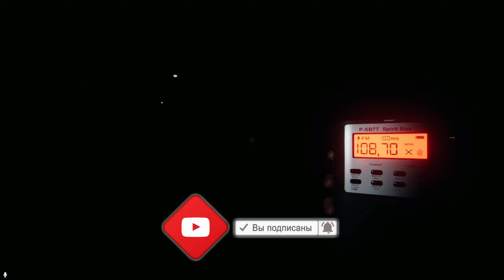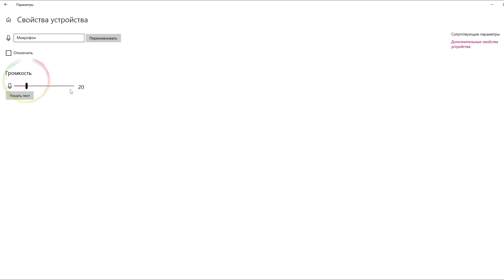НЕ РАБОТАЕТ МИКРОФОН / ФАЗМОФОБИЯ КАК НАСТРОИТЬ МИКРОФОН / РАСПОЗНАВАНИЕ РЕЧИ В PHASMOPHOBIA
Не работает распознавание речи в Фазмофобии? Этот мини-гайд создан для того, чтобы помочь тебе решить проблемы с микрофоном в игре Фазмофобия. Здесь ты узнаешь, как устроено распознавание речи в Фазмафобии и какие режимы голосового чата есть в игре.

Phasmophobia — многопользовательская компьютерная игра в жанре survival horror, разработанная и выпущенная британской студией Kinetic Games. В Phasmophobia игроки принимают на себя роли охотников за привидениями, исследующих тот или иной дом в поисках паранормальной активности. Игра использует технологию распознавания речи, так что обитающее в доме привидение реагирует на речь игроков в голосовом чате.

Эпизоды:
00:00 Привет!
00:10 Как подключать к компьютеру
00:52 Настройки микро в Виндоус
01:50 Обновление системы распознавания речи
02:08 Зайдем в игру и посмотрим настройки
03:06 Самые важные настройки и как устроено распознавание в Фазме

phasmophobia
фазмофобия обновление
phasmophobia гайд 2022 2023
фазмофобия гайд 2023
фазмофобия не работает распознавание речи
фазмофобия гайд для новичков
фазмофобия как говорить с призраком
фазмофобия не работает микрофон
фазмофобия как проверить микрофон
фазмофобия не слышит микрофон